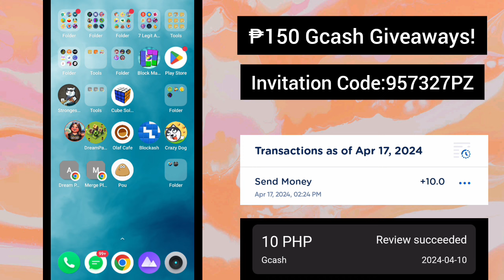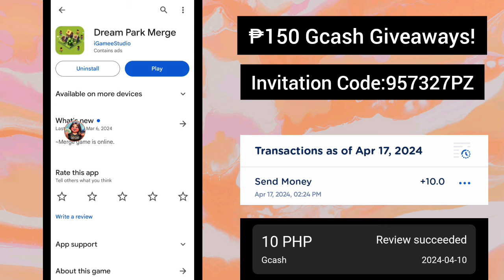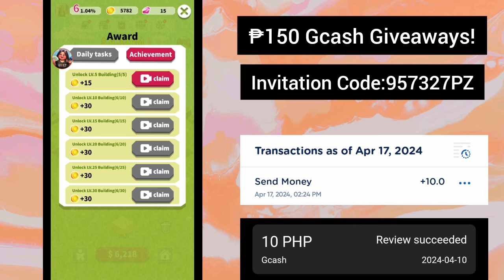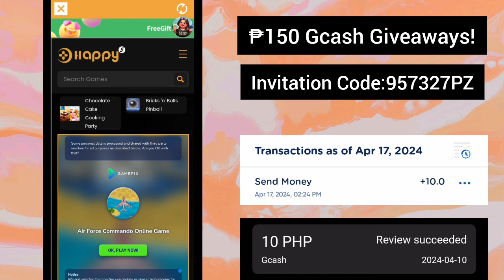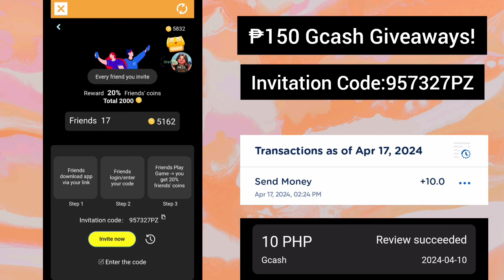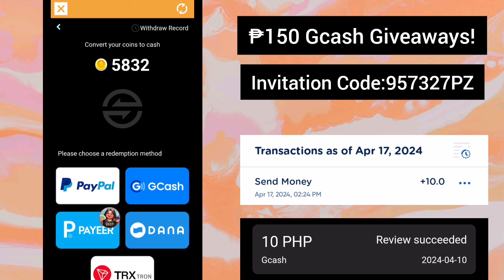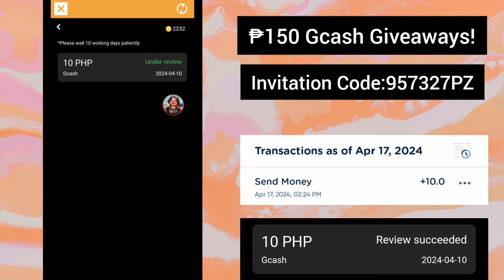Earn and Cashout Free ₱10 up to ₱500 Direct Gcash • Dream Park Merge Payment Proof 2024